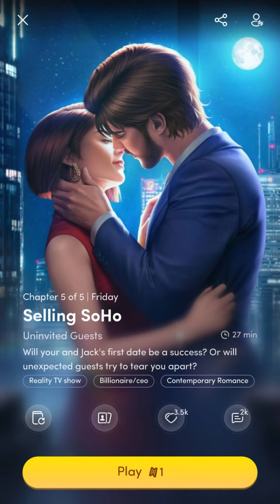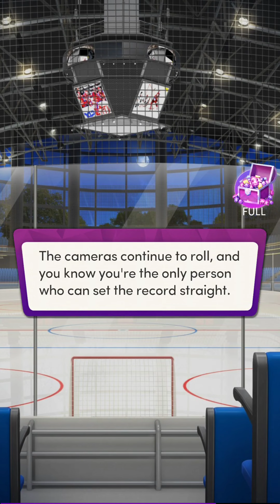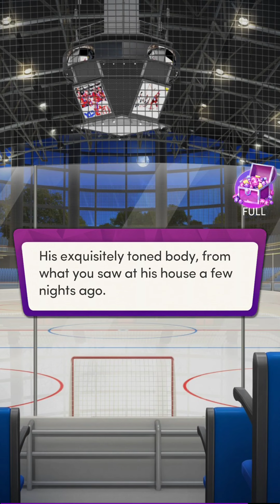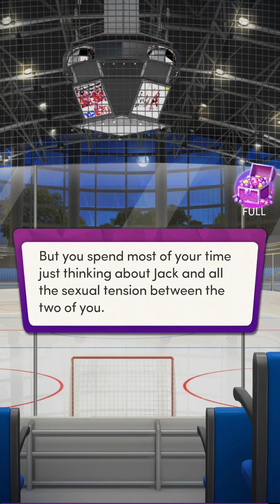💎#5 Selling Soho ♥ Chapters: Interactive Stories ♥ Romance💎Party Boy Billionaire Became Mr Right ?